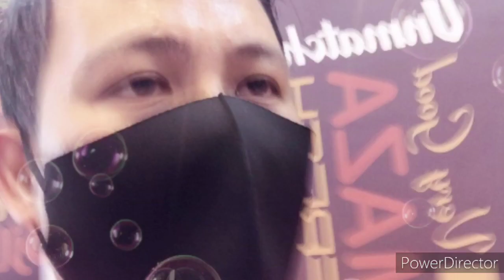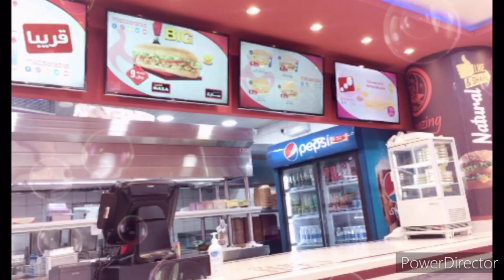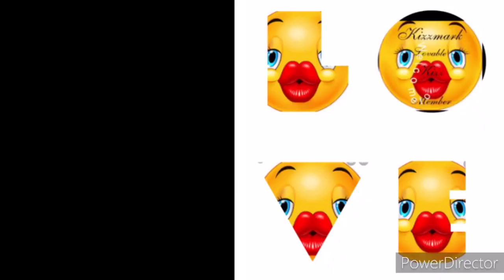Mukbang @Maza //Broasted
Please support and show love to my